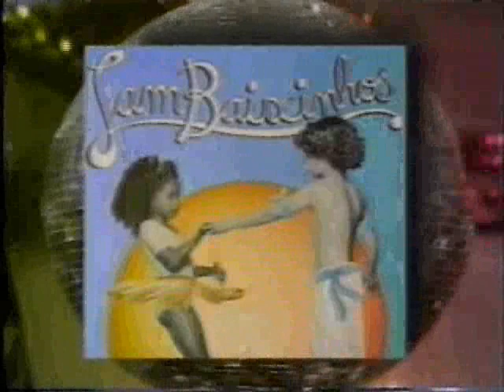Xou da Xuxa de 22/09/1990 (Parte 6/7)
6° bloco do programa que contém: Xuxa recebe Andréa Veiga, que canta "Oba Tananã" e A Nova Turma do Balão Mágico que canta "Quem Não Sabe Assoviar"